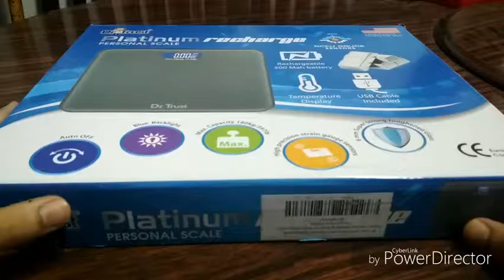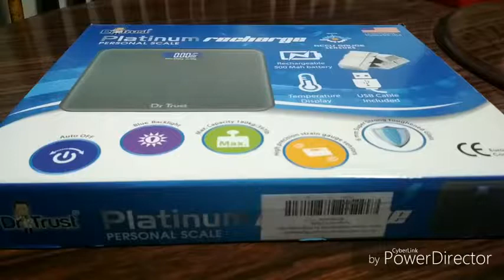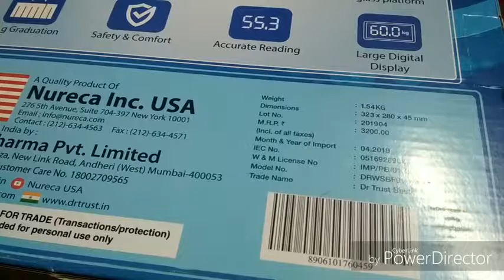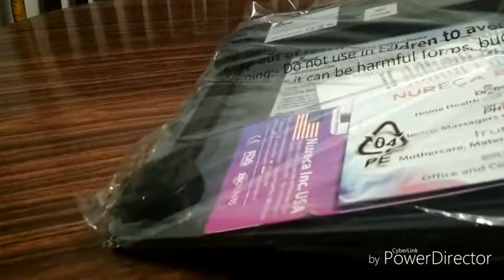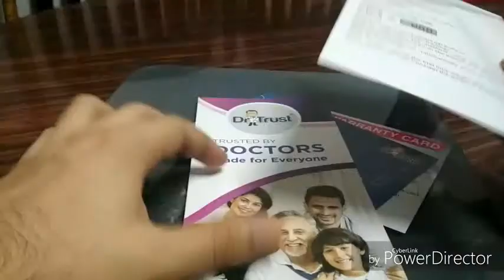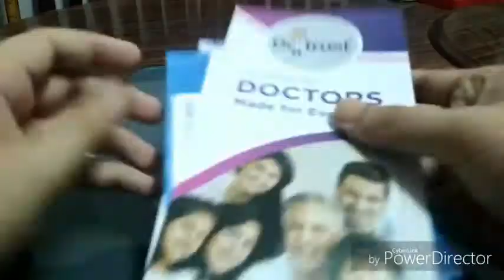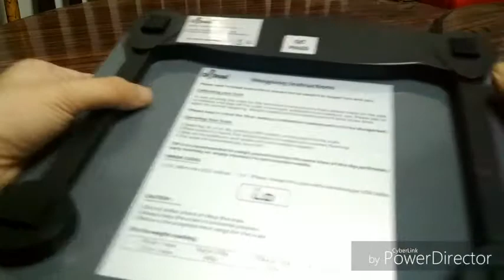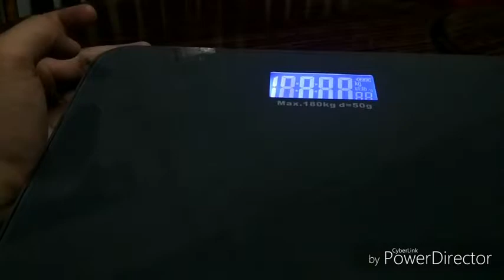Dr Trust Platinum Rechargeable Weighing Scale Unboxing and Honest Review. Is it best or not???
Hello friends,

In today's video I am doing unboxing and giving you an honest review of Dr Trust Platinum Rechargeable Weighing Scale.

I will tell you its full specifications and also suggest you that whether you should purchase this product or not??

And if you want to purchase this then from where you can buy this and what is its price and overall performance.

You will get full information about the product in this video.